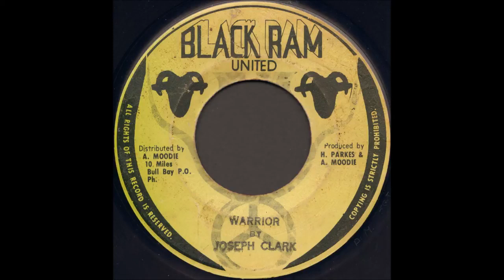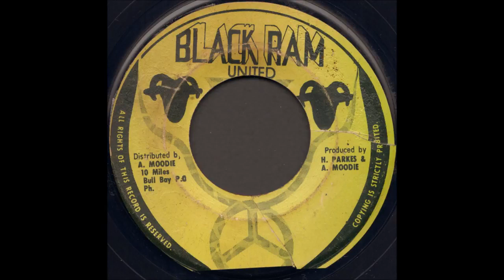7''Joseph Clark - Warrior & Dub 1978